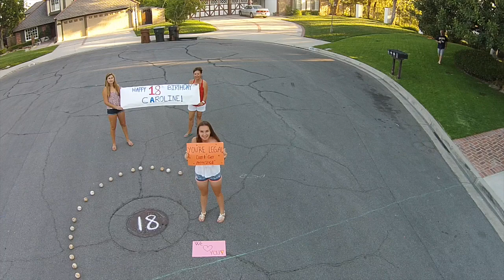Happy 18th Caroline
Happy 18th Birthday Caroline